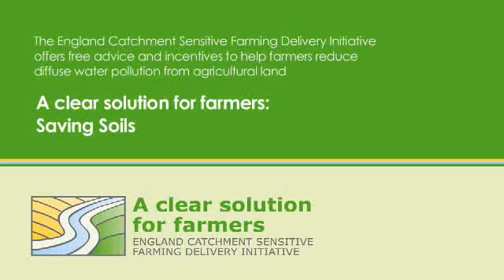A clear solution for farmers: Saving Soils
The England Catchment Sensitive Farming Delivery Initiative, through free advice and incentives, helps farmers to manage soils and nutrients more effectively with the aim of reducing diffuse water pollution from agriculture.